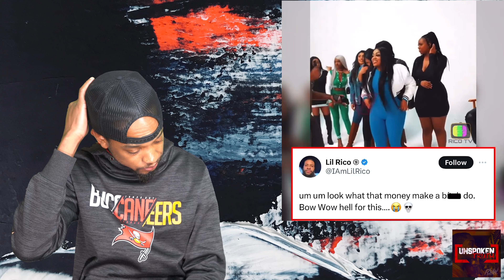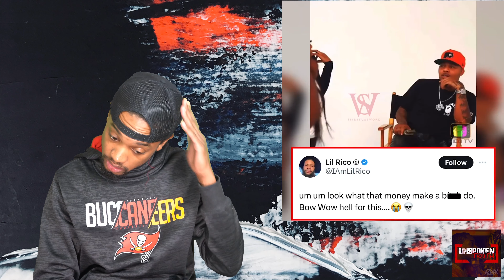Can I Have Some Money?